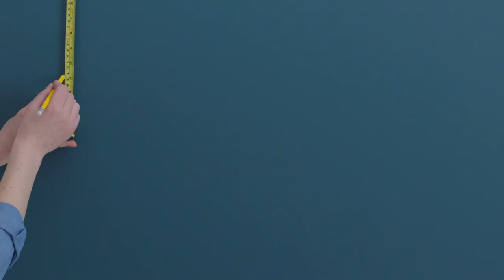How to paint a honeycomb effect | Dulux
See our step by step for painting a honeycomb effect on your wall!